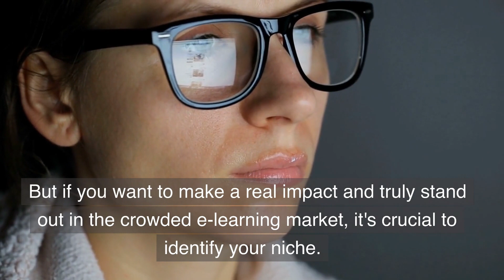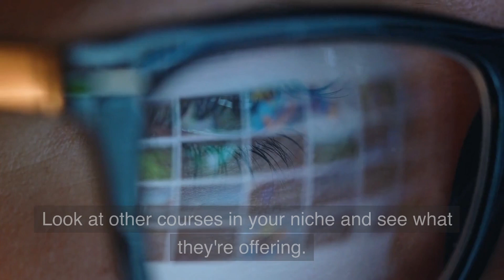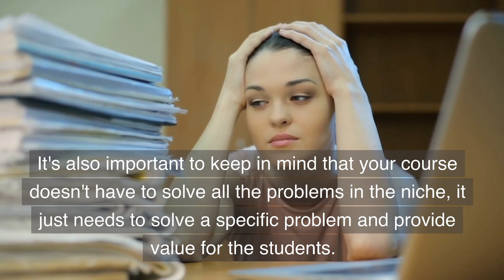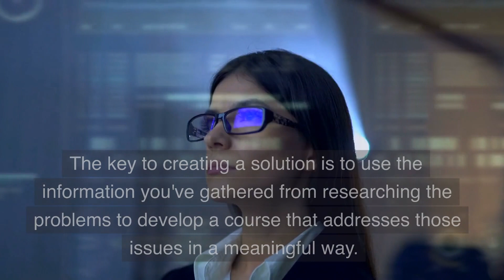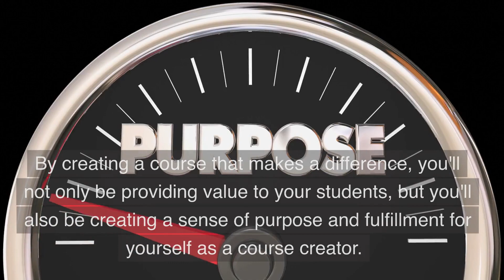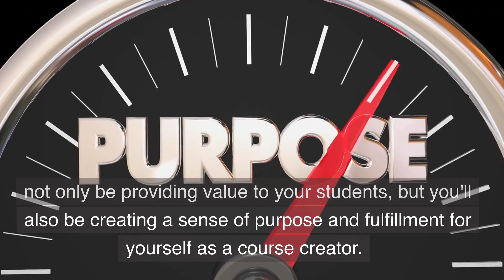Creating a Course to Make a Difference: Finding Your Niche and Solving Real Problems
Welcome to my video on "Creating a Course to Make a Difference: Finding Your Niche and Solving Real Problems".

In this video, we will be discussing the importance of finding a specific niche for your online course and the benefits of focusing on a specific target audience.

You will also learn how to research and identify problems within your niche that your course can solve and how to use that information to create a course that truly makes a difference for your students.

This is a crucial step in creating a successful online course that has a real impact on the lives of your students.

So, whether you're just starting out or looking to revamp your current course, this video is for you! So, sit back and enjoy as we explore how to create a course that truly makes a difference.

And don't forget to take action and start researching your own niche and identifying problems to solve in order to create a course that makes a difference.